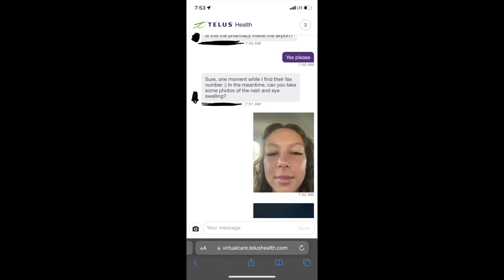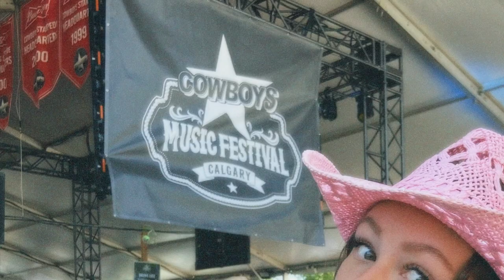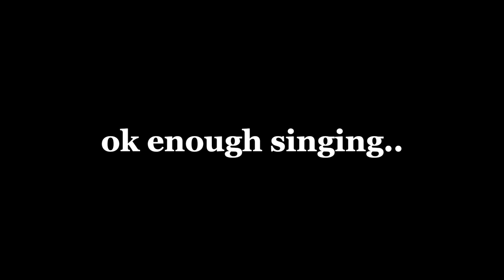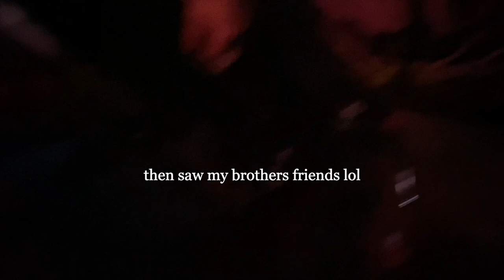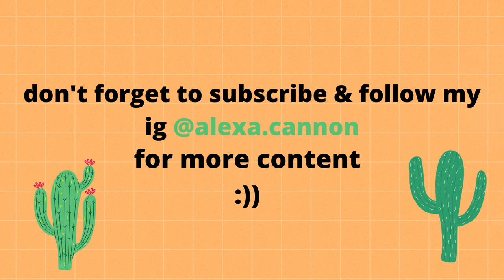going to the CALGARY STAMPEDE for the first time! *music festivals, partying & the rodeo*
I went to the CALGARY STAMPEDE! for the first time ever! and of course had to vlog the entire thing, even when I woke up and my eye was swollen shut :) Enjoy the video besties !

subs: 573 woohoo